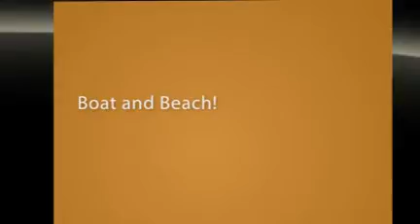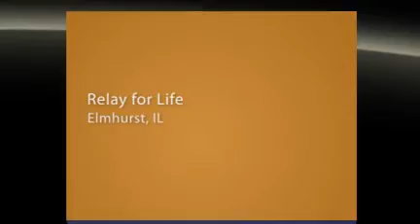2010 Spirito! Ragazze Day Tour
Spirito! Ragazze Day Tour in Chicago, June 19, 2010 - created